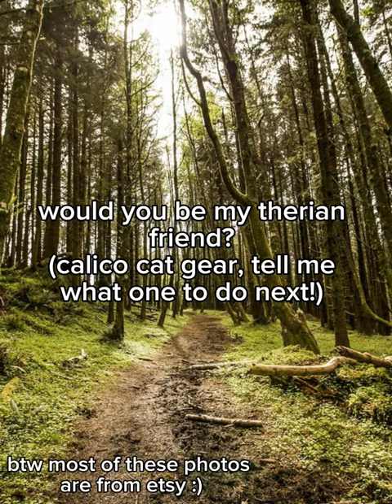would u be my therian friend? (calico cat gear version)